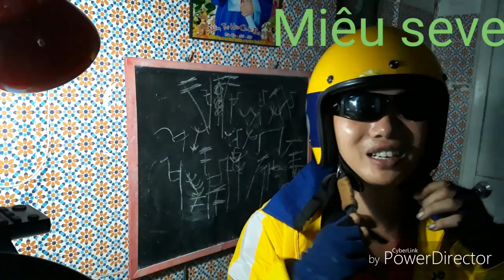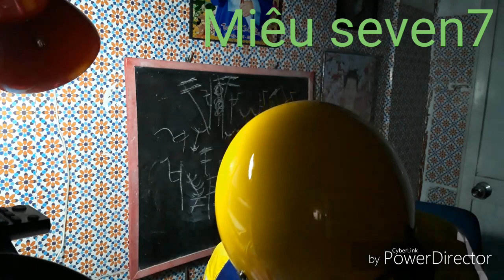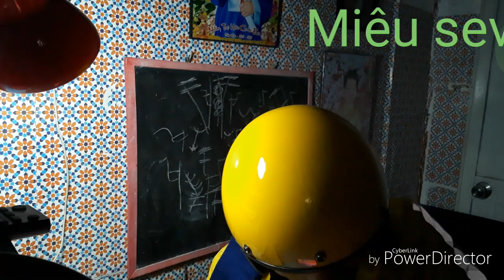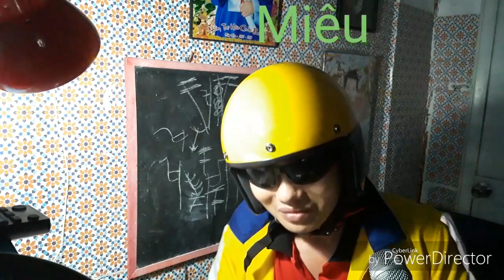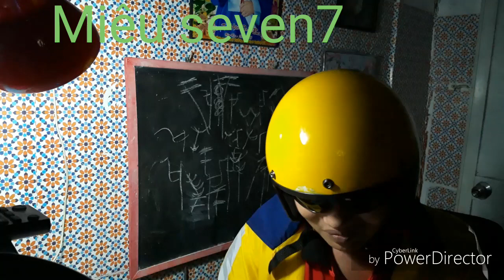Tài Xế Go-Viet Quyết Định Bỏ Nghề Để Làm Vlog Với Thảm Họa Cover Tình Cha || MS7 Vlogs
Lần đầu tập tành làm vlog nên có lẽ là hơi thảm họa, xin anh em chia sẻ like đóng góp để mình hoàn thiện hơn nhé ^^

Ca Khúc : Tình Cha bản quyền thuộc về ca sĩ Ngọc Sơn